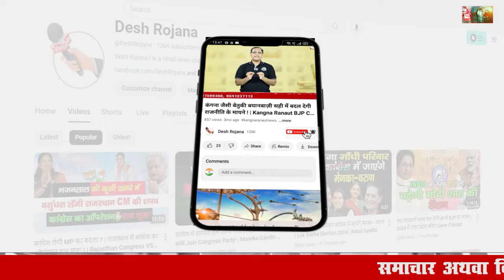हरियाणा विधानसभा चुनाव | Vipul Goel | Haryana Vidhan Sabha Chunav